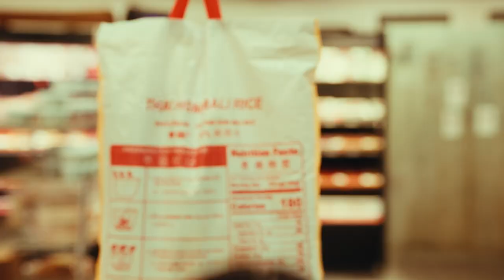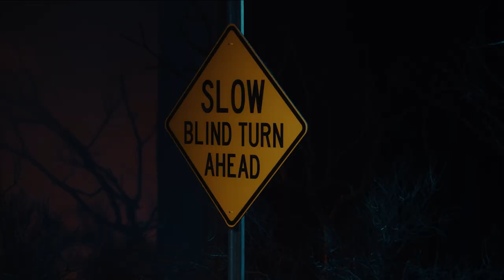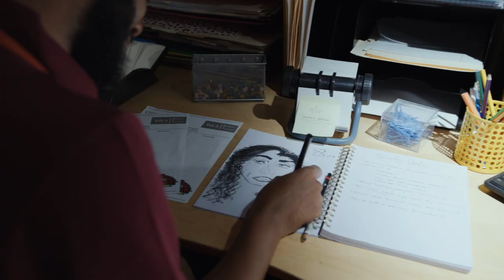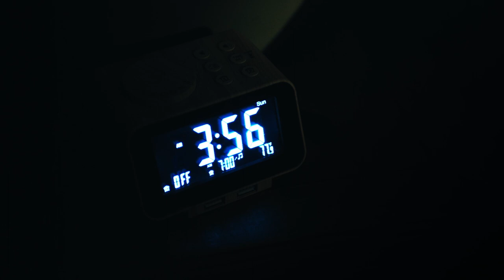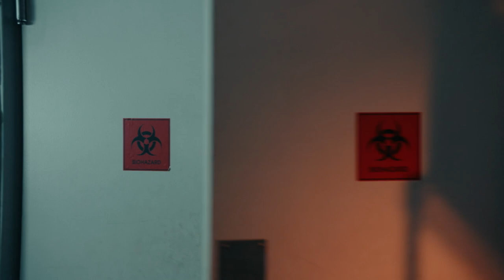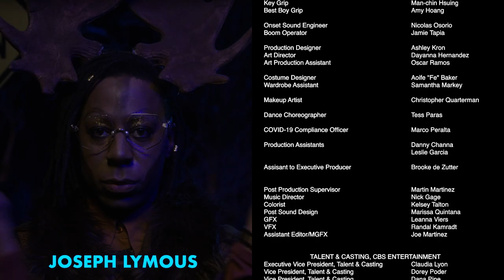Showcase '23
Recognized by many as the industry leader in actor showcases designed to spotlight up-and-coming talent, SHOWCASE is a highly produced hour of comedic digital shorts, sketches and music videos with bold, laugh-out-loud funny performances and original, creative writing. The show is viewed by senior-level executives, showrunners and casting directors from Paramount brands, as well as other networks and streamers, in addition to talent agents and managers from across the entertainment industry.

Currently in its 18th year, SHOWCASE is overseen by the CBS Talent and Casting group in partnership with Paramount’s Office of Global Inclusion, as well as a team of creative producers who are all returning alumni of the program.

The producing team, whose members are all former participants of SHOWCASE, includes: Tyler Davis (“Work in Progress”) as director/EP, Laurie Magers (“Obliterated”) & Calvin Seabrooks (“Grey’s Anatomy,” “4400”) as co-head writers/EPs, Eddie Mujica (“Gordita Chronicles,” “True Story with Ed and Randall”) as associate director/EP, Anosh McAdam (THE NEIGHBORHOOD) as producer and Asia Martin (“The Chi”), Sai Lang (“Special”) and Jordan Stafford (“JFL New Faces 2022”) as consulting producers.

Following a nationwide talent search, 12 performers from across the country are selected to participate in a month-long virtual writers’ room where they collaborate with a team of producers to develop tailor-made characters and scenes that highlight their unique comedic voices. The cast is then brought to Los Angeles to take part in a three-week shoot, gaining valuable on-set experience. After the wrap of production, cast members attend a variety of informational workshops and panels, ranging from audition technique to Q&A with esteemed SHOWCASE alumni. Each performer is set up with executive mentors who remain a resource to them as they navigate the next steps of their careers.

Since making the switch from a staged sketch show to a filmed presentation of comedic digital shorts, SHOWCASE has been recognized by an impressive list of notable film festivals, including Outfest, the Academy Award-qualifying Indy Shorts International Film Festival, Dances with Films, Salute Your Shorts and the San Diego International Film Festival, to name a few. SHOWCASE has also been featured in publications like Forbes and The Los Angeles Times for its positive impact on the entertainment industry, particularly for introducing and amplifying a number of BIPOC, disabled, queer and oftentimes intersectional voices that go on to have meaningful careers both in front of and behind the camera.

Alumni of SHOWCASE include Emmy Award winners Kate McKinnon (“Saturday Night Live”) and Tiffany Haddish (“Girls Trip”), Golden Globe nominee Hong Chau (“Downsizing”), Emmy Award nominees Nicole Byer (“Nailed It!”) and Punam Patel (“Special”), Hollywood Critics Association Awards Winners Nico Santos (“Superstore”) and Rosa Salazar (“Alita: Battle Angel”), Imagen Foundation Awards Nominee Sheila Carrasco (GHOSTS), Diona Reasonover (NCIS), Jay Lee (CSI: VEGAS), Gina Yashere (BOB HEARTS ABISHOLA), Ginger Gonzaga (TRUE LIES), Geoffrey Arend (“Madame Secretary”), Justin Hires (“MacGyver”), Tien Tran (“How I Met Your Father”), Ego Nwodim (“Saturday Night Live”), Leah Lewis (“Nancy Drew”), Drew Tarver (“The Other Two”), Hasan Minhaj (“The Daily Show”), Melissa Villaseñor (“Saturday Night Live”), Karan Soni (“Deadpool”), Haneefah Wood (“Truth Be Told”), Colton Dunn (“Superstore”), Eugene Cordero (STAR TREK: LOWER DECKS), Carl Tart (“Grand Crew”), Bresha Webb (“Run the World”), Brianna Baker (“9-1-1: Lone Star”), Aida Osman (“Rap Sh!t”) and Wyatt Cenac (“The Daily Show”), among numerous others.

Additional details regarding Paramount’s diversity and inclusion efforts can be found